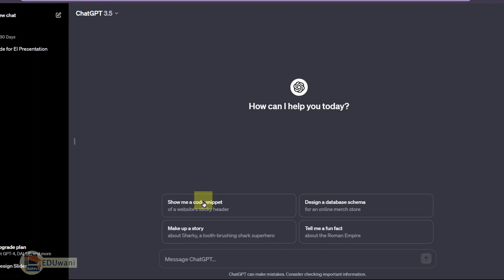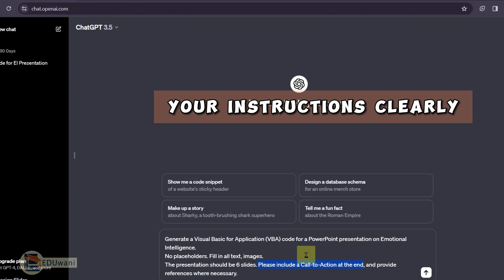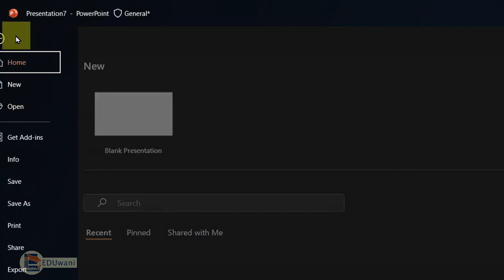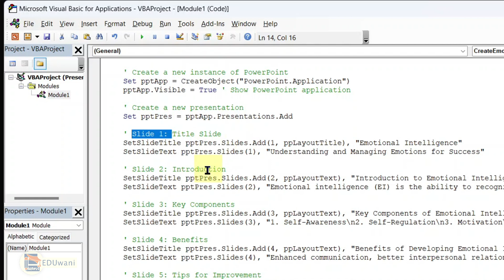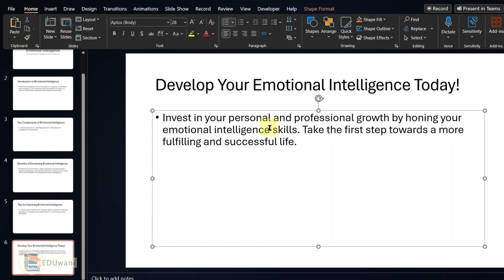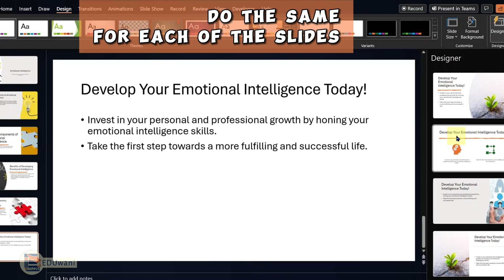Use AI - Make POWERPOINT Presentations From CHATGPT 🤖 to PPT Presentations Slides with AI in 2 Steps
Showing how to transform your ideas from ChatGPT into stunning PowerPoint presentations. With the help of ChatGPT, powered by Artificial Intelligence, you'll be able to create professional-looking slides in just two easy steps.
This video tutorial provides a step-by-step guide on using ChatGPT to generate engaging content, organizing it into compelling presentation slides, and effectively delivering a persuasive presentation.
Unlock the power of ChatGPT and elevate your presentation creation skills to captivate your audience like never before!

KEY:
ChatGPT, PowerPoint presentation, stunning slides, professional-looking, artificial intelligence, language model, video tutorial, step-by-step guide, engaging content, compelling slides, persuasive presentation, captivate audience, presentation skills, AI